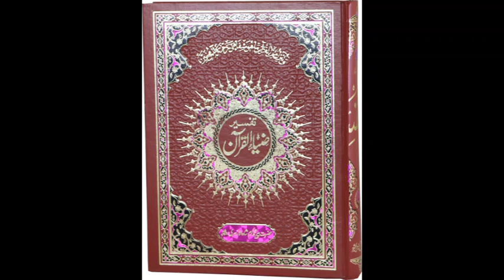ZiaUlQuran Episode 574, Ruku17Para28, Surah Talaq Ayyah 1 to 7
📖 In episode 574, you will discover An in-depth analysis of Para 28 Surah Talaq Ayyah 1 to 7 of the Holy Quran.
Insights into the historical and contextual significance of this Surah.
Valuable lessons and teachings for our daily lives.

Your feedback and engagement mean a lot to us!

We appreciate your input and are here to provide you with valuable Islamic knowledge.

Thank you for being a part of our Islamic learning community. May this knowledge benefit you and bring you closer to your spiritual journey.